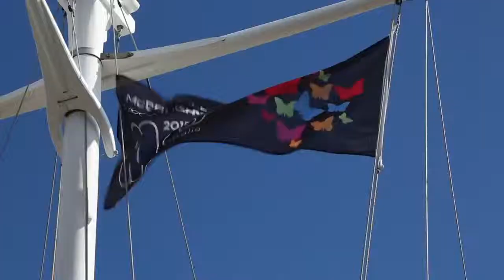Sights and Sounds from Sorrento